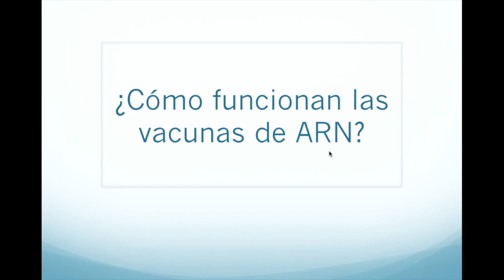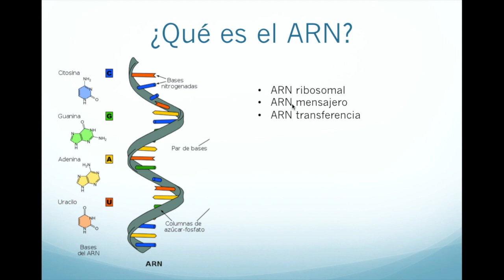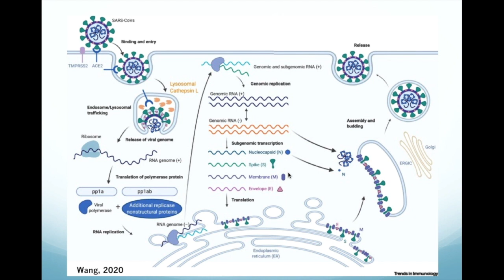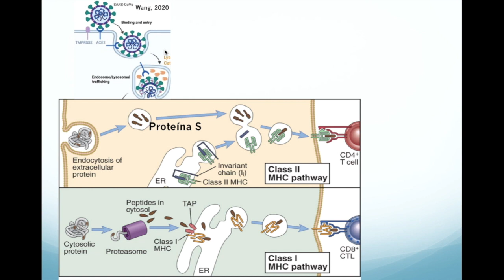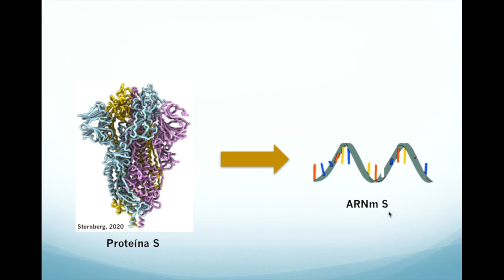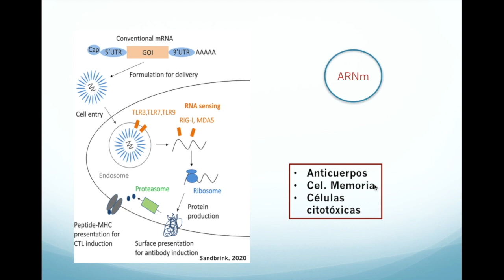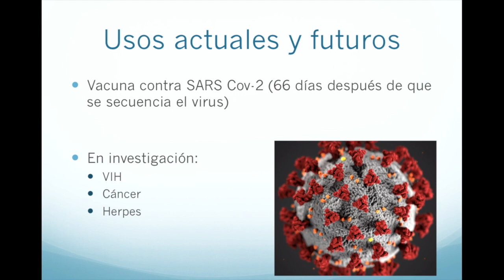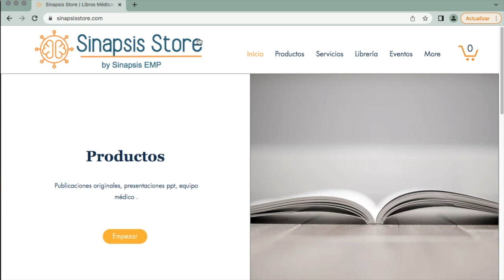¿Cómo funcionan las vacunas de ARN?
En este video revisamos cómo funcionan las vacunas de ARN mensajero como la vacuna de Moderna o la de Pfizer y también cómo esta tecnología se podría usar en un futuro para el desarrollo de vacunas contra el VIH y contra el cáncer.